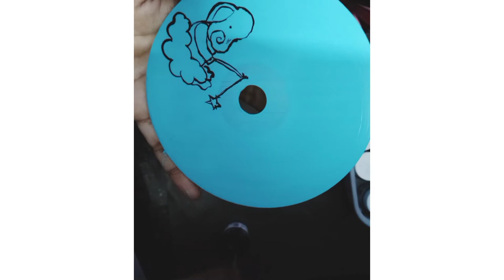🖌CD painting 🎨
tool:

       CD
paint acrylic colors:

            Take a look at this Pidilite Fevicryl Acrylic Colours set- Sunflower Kit (10 Colours x 15 ml) DIY Paint, Rich Pigment, Non-Craking Acrylic Paint for Canvas, Wood, Leather, Earthenware, Metal on Flipkart

paint brush:

Take a look at this Futurekart 15Pcs Art Design Painting Drawing Pen Brush Tool Set - Pink on Flipkart